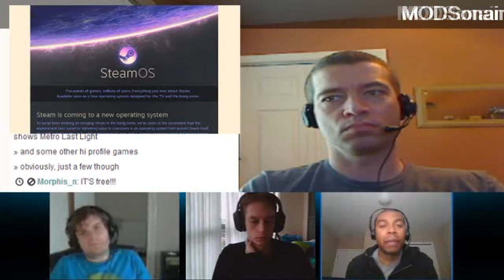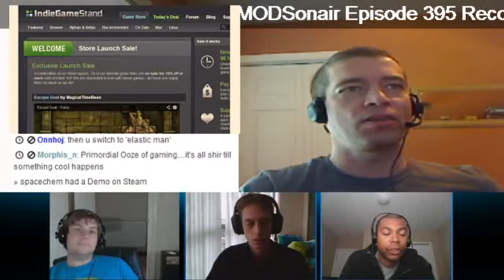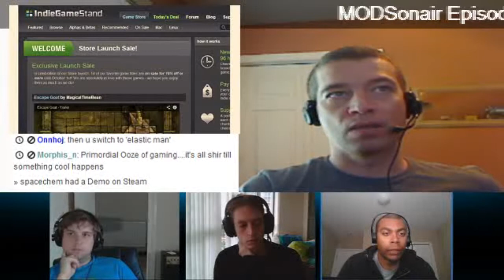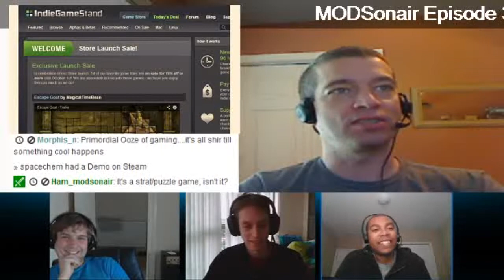MODSonair Episode 395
This show:
NVIDIA: "No Longer Possible" for Consoles to Better PC Graphics, Steam Controller in use: game developers sound off, SteamOS Announced, Valve Needs 300 Beta Testers For Steam Machines, GameCase brings a full-size natively supported gamepad to iOS, "Virtualizer" lets VR gamers walk on the spot to move in the game, iMotion 3D controller launches on Kickstarter with dreams of replacing your mouse, IndieGameStand Store Launch Sale, Alien Rage Trailer, Dying Light isn't another Dead Island, New Unreal Engine 4 Video, Rockstar reveals new GTA Online details prior to next week's roll out, Unconfirmed Grand Theft Auto V PC Listing Shows March Date, more...

Hosts: foyleman, Breesy, Welshy, Ham

URLs: MODSonline.com MODSonair.com

Description
MODSonair is a live show bringing you the week in gaming news every Sunday at 12pm EST. We are gamers, modders and developers talking software, hardware and related topics for the PC, consoles and similar devices.